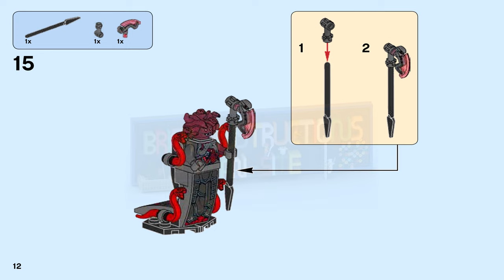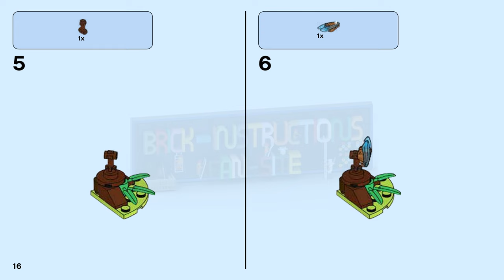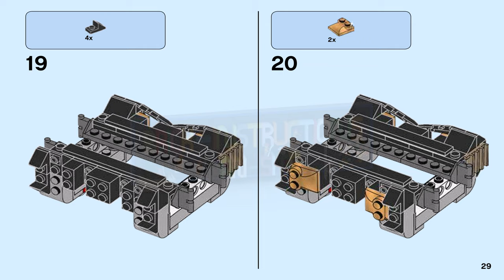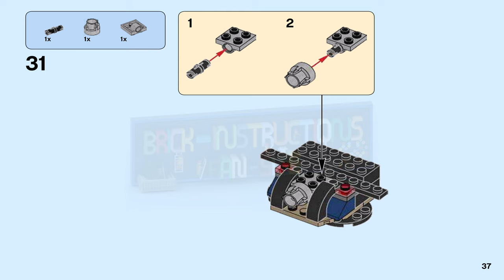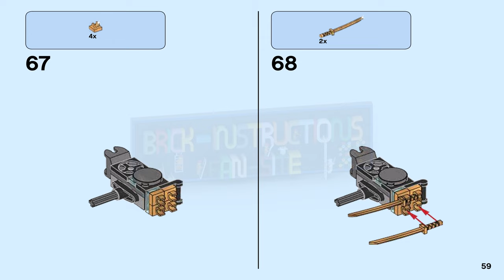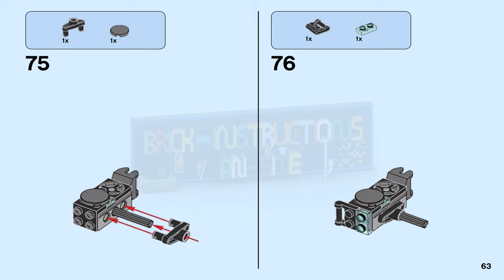LEGO instructions - Ninjago - 70625 - Samurai VXL (Book 1)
This LEGO set belongs to the LEGO Ninjago series